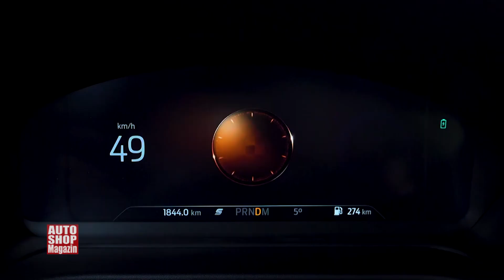EcoBoost tehnologija u Pumi proizvodi 170 KS ASM 1119